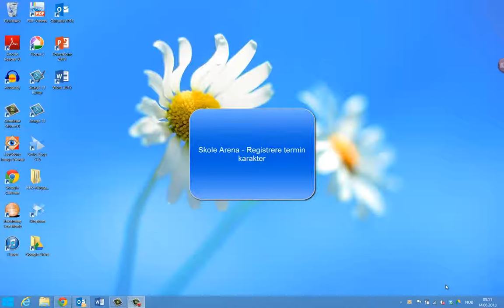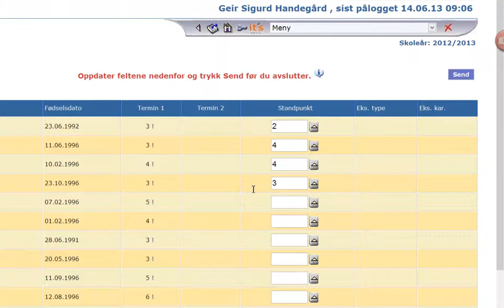Skolearena - Registrere terminkarakter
Vurdering ved terminslutt